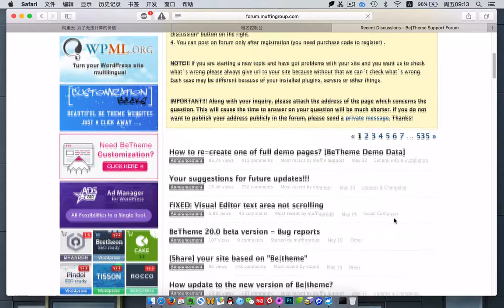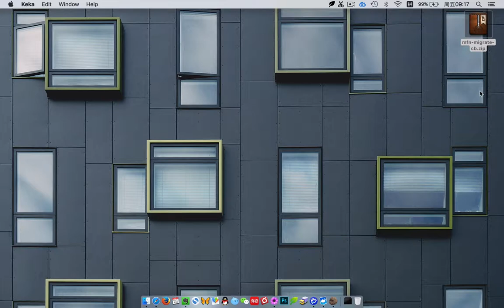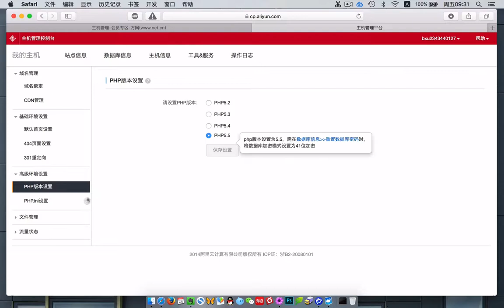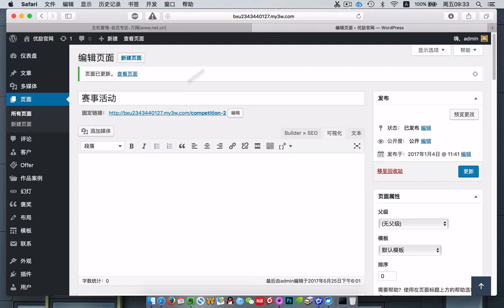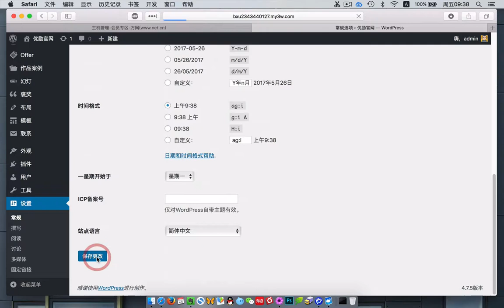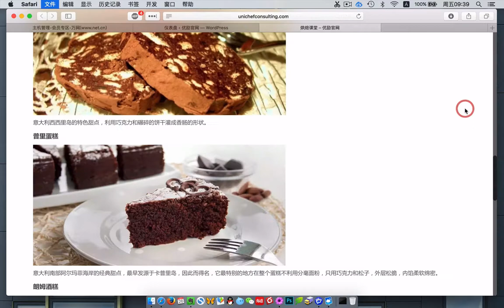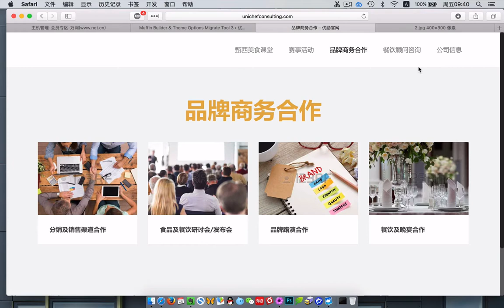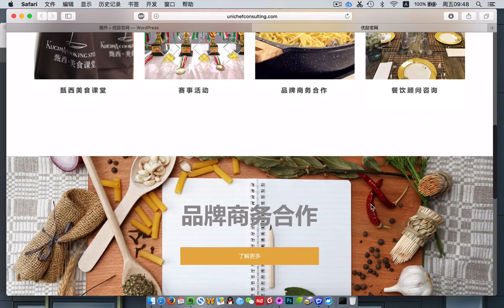WordPress BeTheme主题更换域名教程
《用WordPress和BeTheme做企业网站》完整版